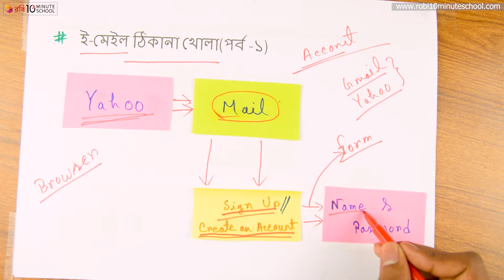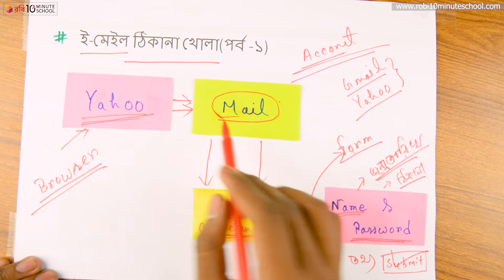০৫.০৬. অধ্যায় ৫ : শিক্ষা ও দৈনন্দিন জীবনে ইন্টারনেটের ব্যবহার - ই-মেইলে ঠিকানা খোলা-1 [JSC]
Series: ৮ম শ্রেণী  তথ্য ও যোগাযোপ প্রযুক্তি (Class 8 ICT)
Instructor: Nasirul Mumenin Mouno, Information and Communication Technology, Bangladesh University of Professionals